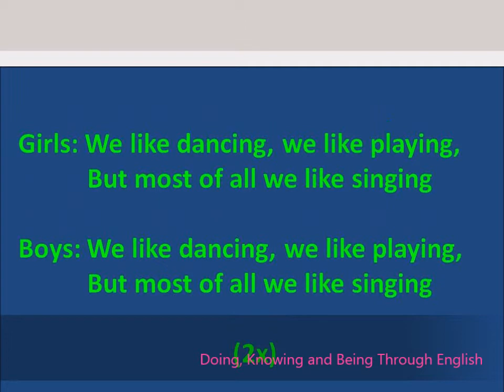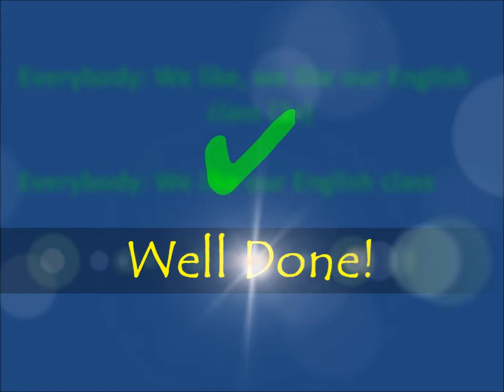I like my English Class